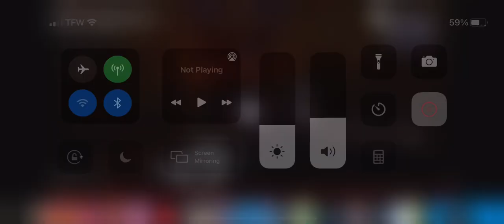Quien Es La Máscara T3 Capitulo 7 Dulce María canta sin mascara